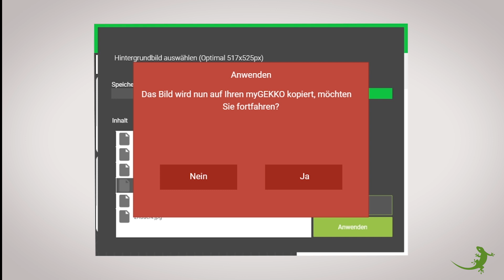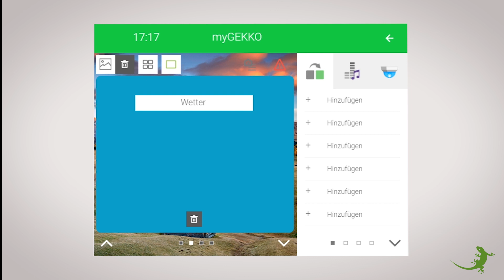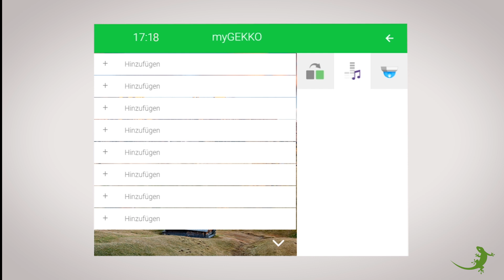Personalisieren der Startseite │ myGEKKO Tutorial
Wie personalisiere ich meine myGEKKO Startseite, damit ich auf den ersten Blick meine wichtigen Informationen und Schnelltasten finde?
In diesem Videotutorial zeige ich Ihnen, wie einfach Sie myGEKKO personalisieren können.

Anmelden als Verwalter - 00:17
Auswählen des Hintergrundes - 00:36
Auswählen der Widgets - 01:02
Auswählen Aktionen/Musik/Kameras - 01:58